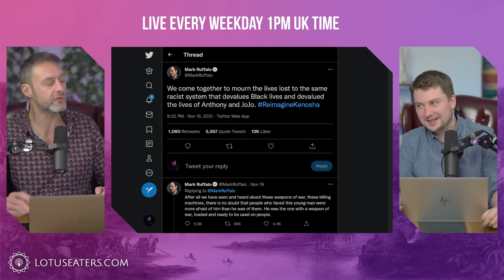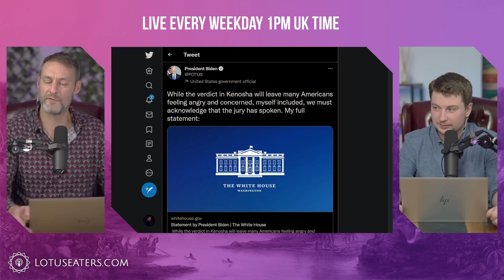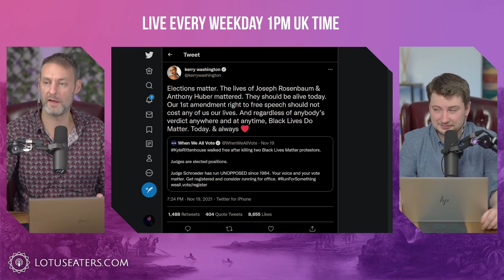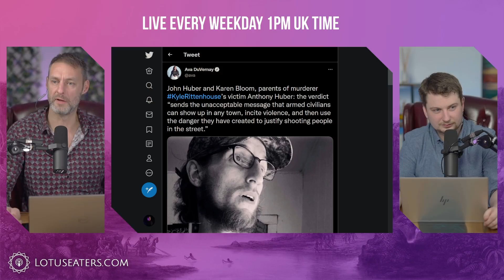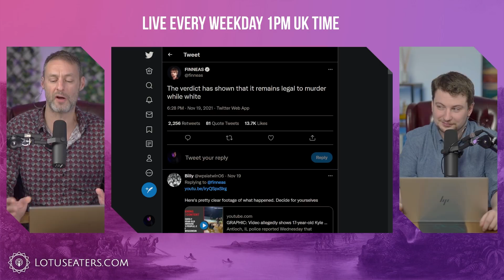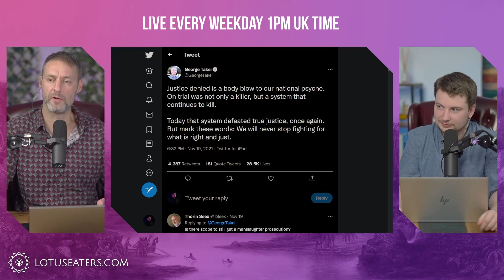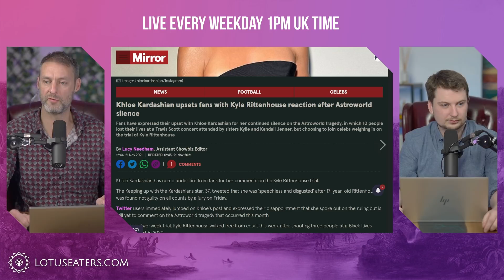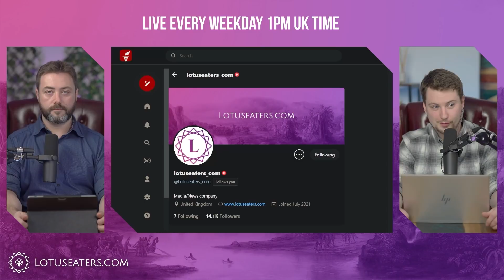Hollywood Grieves the Death of a Nonce